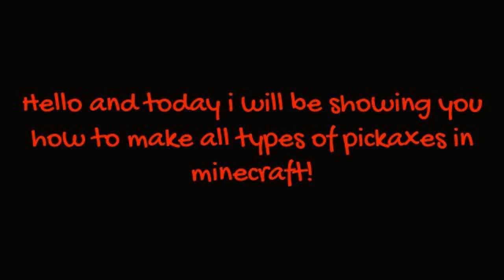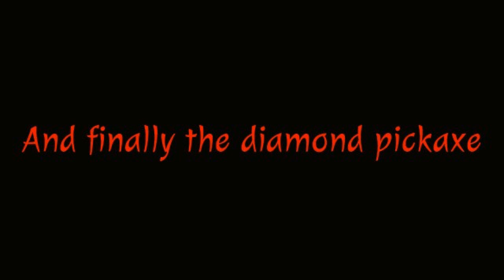Minecraft: How to make all types of pickaxes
Wassup homies this is how to make all types of pickaxes in minecraft!